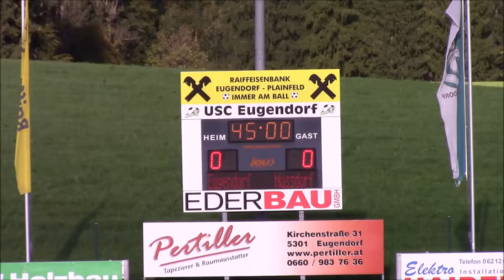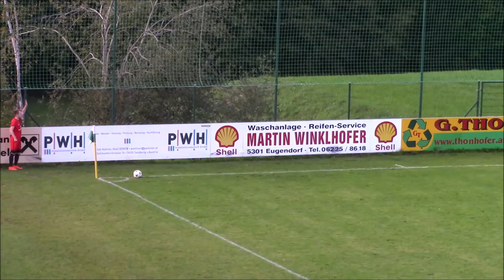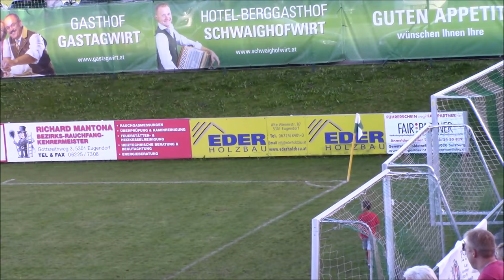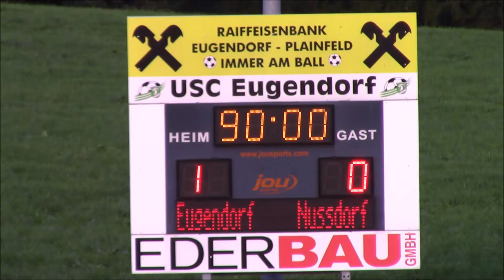20180923 1b vs Nussdorf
Die 1b des USC Eugendorf hat am 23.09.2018 gegen die erste Kampfmannschaft des SV Nußdorf mit einem 1:0 gewonnen.